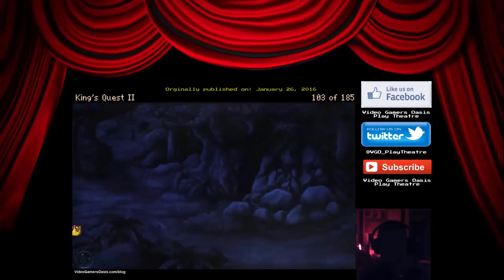Tend To Possum's Grandmother -- King's Quest II: Romancing The Stones -- Walkthrough -- REMIX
Give the new Brave Browser a try:
Video Gamers Oasis Play Theatre: